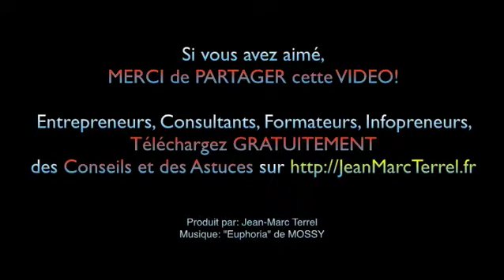LEADERSHIP - Comment évaluer en 3 Points si vous avez l'étoffe d'un leader?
pour accéder aux QUIZ et exercices à compléter.

Bonjour, c'est Jean-Marc Terrel auteur, entrepreneur et fondateur de COACHEO. J'aide les professionnels du Conseil et de la Formation à Faire de leurs talents un business à succès! Et dans ce Webisode de "Remue-Méninges" nous allons parler de leadership.

Le terme de Leadership énonce l'idée de prendre la responsabilité de sa vie afin d'avoir un impact conscient en soi et/ou autour de soi; tout en ajustant son comportement pour obtenir l'impact désiré.

Cette définition s'applique à tout le monde sans exception, ce qui signifie que nous sommes tous des leaders potentiels. D'ailleurs, nous devons réaliser que toute circonstance est toujours une opportunité d'exercer son leadership -- qu'il s'agisse de mener sa propre vie, de conduire une réunion, d'élever ses enfants, de bâtir un projet, de contrôler ses pensées ou de diriger une entreprise. En fait, j'aimerai que vous compreniez qu'il n'existe pas de situation dans laquelle on ne peut pas exercer une part plus ou moins importante de leadership personnel (...)